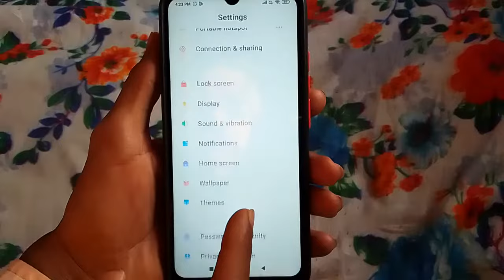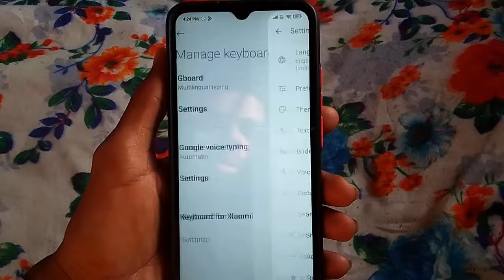Poco mobile mein google voice typing kaise on karen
Hi friends is video is video me main aapko poco mobile me google voice typing on karne ka tarika bataya hun